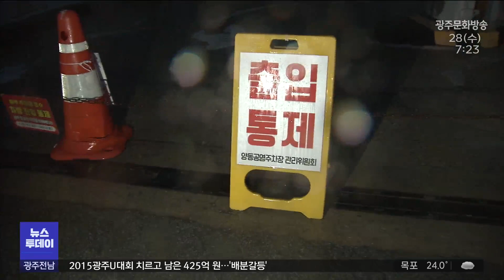광주 전남 호우 특보..'1명 실종' 피해 잇따라 (뉴스투데이 2023.6.28 광주MBC)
(앵커)
어젯밤부터 광주와 전남 지역에 호우특보가
내려지면서 장대비가 쏟아지고 있습니다.

함평에선 시간당 70밀리미터가 넘는
폭우가 쏟아져 주민 1명이 실종되기도 했습니다.

취재 기자 연결합니다.

김초롱 기자, 지금도 비가 많이 내리고 있습니까?

(기자)
네, 지금까지도 앞이 보이질 않을만큼
많은 비가 내리고 있습니다.

어젯밤부터 굵어지기 시작한 비는
지금도 그칠 기세가 보이질 않습니다.

현재 광주와 전남 대부분 지역에
호우특보가 내려진 상태입니다.

광주와 전남 5개 시군에는
호우 경보가, 나머지 15개 시군에는
호우주의보가 발효된 상탭니다.

어제 밤부터 새벽 6시까지
광주에 277.2mm의 비가 내렸고,
담양 214 보성 189 화순 북면 199.5mm의
많은 비가 내렸습니다.

특히 함평에선 시간당 71.5mm의 강한 비가 쏟아졌고,
광주에서도 시간당 56.5mm의
굵은 빗줄기가 쏟아졌습니다.

짧은 시간에 많은 비가 내리면서
곳곳에서 비 피해가 속출했습니다.

함평에선 어젯밤 10시 반쯤,
수문을 열기 위해
외출한 60대 여성이 실종됐고,

광주에선 나무가 집을 덮쳐
주민 12명이 임시 주거 시설과
친척집으로 대피하기도 했습니다.

도로도 곳곳이 통제 됐습니다.

국립공원 무등산은 2개 탐방로를 통제됐고,
광주 양동시장 하부주차장과,
각화IC 진출로 구간도 출입이 통제되는 등
광주에서만 12개소가 통제 중에 있습니다.

특히 조선대 정문 사거리에서 살레시오여고
버스정류장까지 호우로 인한 복구작업이 진행되면서
1개 차로만 통행이 가능한 상태입니다.

광주시는 출근길 교통혼잡이 예상된다며
우회해 줄 것을 당부했습니다.

강한 비는 오전까지 계속되겠습니다.

기상청은 호우경보가 내려진 지역에서는
오전까지 시간당 최대 50mm의 강한 비가
내리겠다며 침수피해가 없도록
각별히 유의해 줄 것을 당부했습니다.